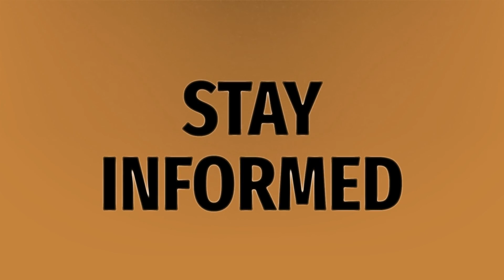Can teen Sims get pregnant Sims 4?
Build Sims 4 University • Can teen Sims get pregnant Sims 4?